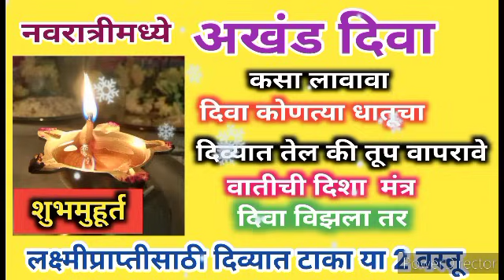नवरात्रीचे 9 दिवस अखंड दिवा कसा लावावा| धनप्राप्तीसाठी दिव्यात या 2 वस्तू नक्की टाका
नवरात्र सुरू होण्याआधी देवीची हि अतिशय प्रिय १ गोष्ट नक्की घरी आणा,मनातील इच्छा १००% पूर्ण होतील,

घरामध्ये या वेळेत झाडू मारल्याने स्वयं श्री लक्ष्मी घरात येते|कधी गरीब राहणार नाही//,

पितृपक्षात आपल्या पितरांसाठी/पूर्वजांसाठी करा ह्या सेवा| 7 जन्मात पितृदोष लागणार नाही,असलेला संपेल,

सर्वपित्री अमावस्या कावळ्याला खाऊ घाला ही वस्तू |ही तिथी वर्षातून एकदाचं |3 पिढ्यांचा पितृदोष संपेल

घटस्थापनेच्या आधी घरातून बाहेर काढा ही 1 वस्तू|गरिबी निघून जाईल लक्ष्मी घरामध्ये अखंड वास करेल,
पितृपक्षात दररोज मुठभर दहीभात घरात ठेवा इथे| तीन पिढ्यांचा पितृदोष दूर होईल| पितृदोष उपाय
पितृपक्षात फक्त एकदा गाईला खाऊ घाला ही १ वस्तू एका रात्रीत चांगले दिवस सुरू होतील#growth

नवरात्रीत अखंड दिवा कसा लावावा?संपूर्ण माहिती| दिवा लावण्याची योग्य वेळ,वातीची दिशा| दिवा विझलातर?उपाय,
पितृपक्षात एकदा तरी तुळशीला अर्पण करा ही 1 वस्तू,सात पिढ्यांचा पितृदोष नष्ट होईल
उद्या पितृपक्षातील पहिला शुक्रवार संध्याकाळी कापुरासोबत जाळा ही वस्तू सर्व दरिद्रता नष्ट#growth
 नवरात्रीत अवश्य पाळा हे नियम! काय करावे काय टाळावे? उपवास करताना या चुका टाळाव्या, तरच व्रताचे फळ मिळेल,
या नवरात्रीमध्ये एका छोट्या कन्येला ही १वस्तू द्या,तुमचं भाग्य नक्की चमकेल,सगळ्या समस्या संपतील
पितृपक्षात गाईला खाऊ घाला ही वस्तू/पूर्वज होतील प्रसन्न/ सर्व संकटे दूर होतील/pitrupaksha2023,
पितृपक्षात एकदा तरी तुळशीला अर्पण करा ही १ वस्तू☝️सात पिढ्यांचा प्रखर पितृदोष नष्ट होईल🙏

पितृपक्ष १दिवस कुत्र्याला ही वस्तू खाऊ घाला.गरिबी दूर होऊन धनसंपत्ती प्राप्त होईलपितृदोष नष्ट होईल,
घटस्थापना करण्यापूर्वी घरातून बाहेर फेका ही १ वस्तू सर्व गरिबी नष्ट होईल
पितृपक्ष संपण्यापूर्वी एकदा तरी तुळशीला अर्पण करा ही एक गोष्ट 🙏 तीन पिढ्यांचा तीव्र पितृदोष नाहीस होईल🌹,
घटस्थापनेच्या वेळी धनप्राप्तीसाठी ही एक वस्तू देवी समोर नक्की ठेवा/navratri 2023,
नवरात्री 2023| नवरात्रीत स्त्रियांनी करू नयेत ही 10 कामे |अवश्य पाळा हे नियम | ghatsthapna puja vidhi,
नवरात्रीचे नऊ रंग 2023 | Navratra 9 colors |Navratri 9 colors 2023 |navratri colour marathi
नवरात्री 2023,नवरात्रीचे 9 रंग,घटस्थापना शुभ मुहूर्त, घटस्थापना, घटस्थापना 2023, घटस्थापना 2023 मराठी, घटस्थापना 2023 date,घटस्थापना 2023 रंग,घटस्थापना मुहूर्त 2023,
घटस्थापना कधी आहे, घटस्थापना कशी करावी, घटस्थापना कशी करावी व्हिडिओ, घटस्थापना कशी करावी ते सांगा, घटस्थापना कशी करावी मराठी,घटस्थापना कशी करावी माहिती,नवरात्री घटस्थापना कशी करावी, घटस्थापनाची पूजा कशी करावी,घटस्थापना काय आहे? नवरात्रीमध्ये काय करावे? घटस्थापना किती वाजता आहे?नवरात्रौत्सवात काय करणे योग्य आहे?
9 दिवस अखंड दिवा कसा लावावा, अखंड दिवा विजला तर काय करावे,नवरात्रीत कुलदेवीची सेवा कशी करावी कुलदेवी कुलदेवीची ओटी कुलदेवीची ओटी नवरात्रीमध्ये कशी भरावी गुड्डी कशीनवरात्रीत कुलदेवीची सेवा कशी करावी, कुलदेवी, कुलदेवीची ओटी, कुलदेवीची ओटी नवरात्रीमध्ये कशी भरावी,ओटी कशी भरावी,दुर्गा मातेची ओटी कशी भरावी,दुर्गा सप्तशती पाठ, दुर्गा सप्तशती पाठ कसा करावा,
नवरात्री रंग 2023,नवरात्री रंग २०२३,
नवरात्रीची आरती,
ghatasthapana,ghatasthapana 2023,ghatasthapana 2023 date,
ghatsthapana shubh muhurth,
ghatsthapana aarati,ghatsthapana mantras, g ghatsthapana puja,ghatsthapana puja vidhi,ghatsthapana decoration, ghatasthapana kashi karavi,ghatasthapana kashi karavi marathi,
ghatsthapana 2023,ghatasthapana rangoli,navratri 9 color, navratri day 1,navratri days 2,navratri day 3,navratri day 4,navratri day 5,